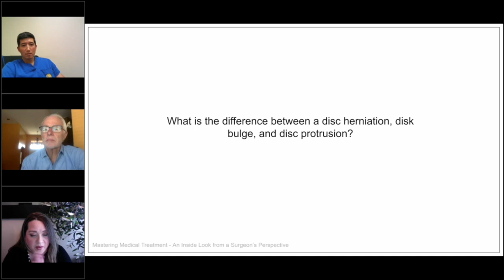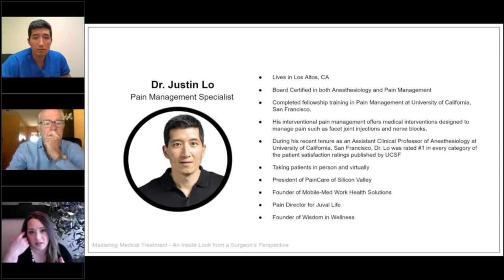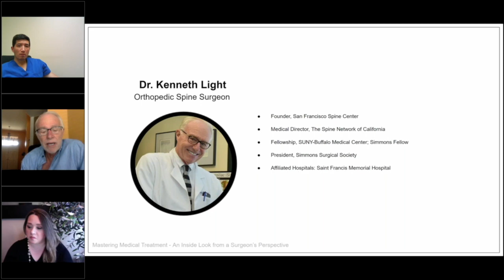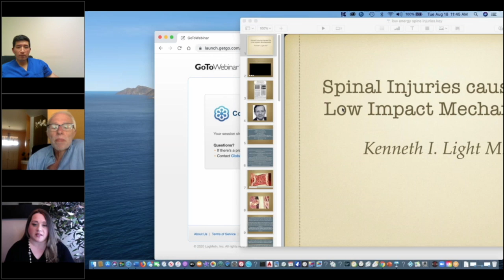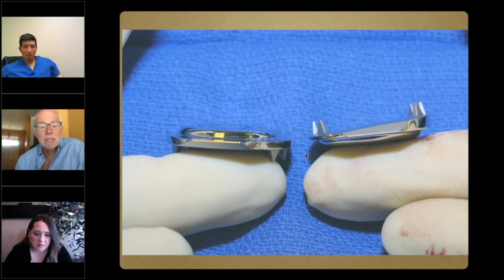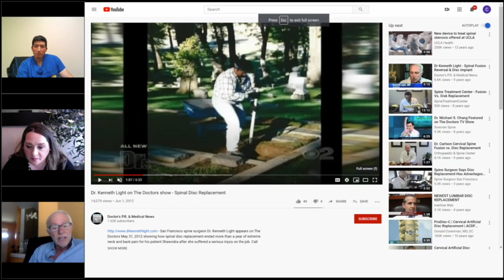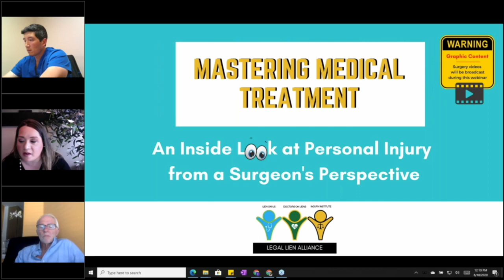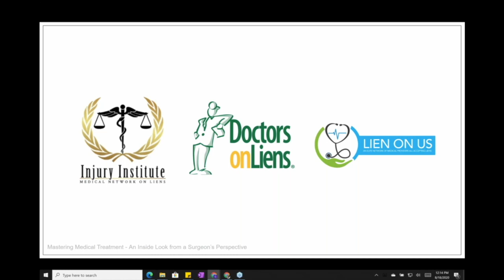Mastering Medical Treatment Webinar